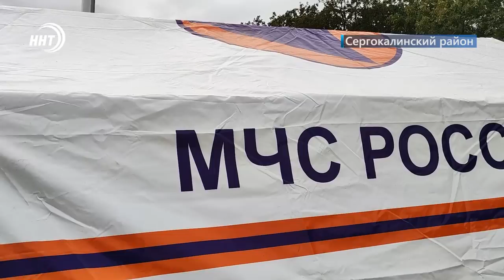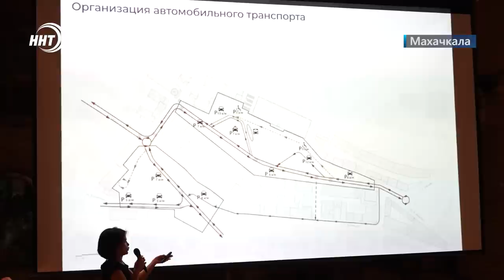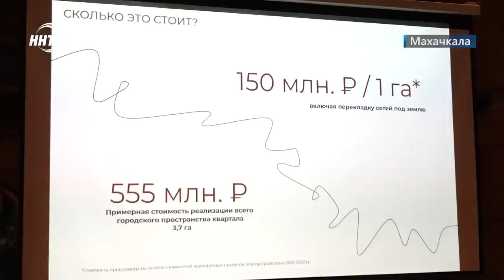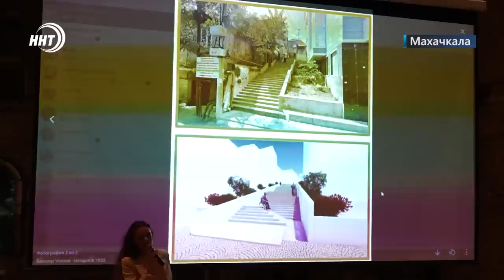Новости Дагестана за 17.10.2022 год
12 Человек погибших, 45 с травмами. Такова неутешительная статистика ГИБДД по аварийности на дорогах республики за прошедшую неделю.

Будет вода – будет и урожай! В министерстве сельского хозяйства намерены увеличить посевные площади в следующем году.

От проекта до реальности. «Развитие застроенных территорий», круглый стол на такую тему состоялся в Махачкале.

4 золотые медали + триумф Садулаева. В Москве завершился второй турнир борцовской лиги Ивана Поддубного.